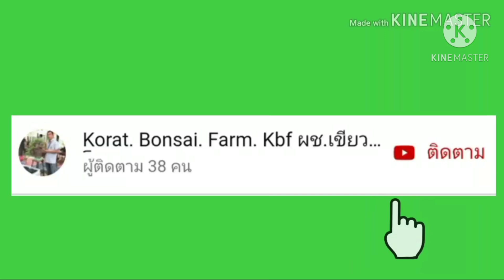มะพร้าวบอนไซ2หน่อเปลี่ยนจากการเลี้ยงด้วยน้ำมาลงดิน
ทำการเปลี่ยนเครื่องปลูกมะพร้าวบอนไซ 2หน่อ จากการเลี้ยงด้วยระบบน้ำมาเลี้ยงด้วยดิน
ช่องทางการติดต่อเฟสบุคแฟนเพจ